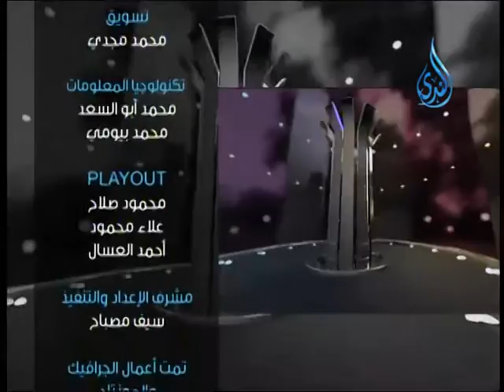لوائح الأجازات في قانون العمل | 60 دقيقة | المستشار محمد إبراهيم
لوائح الأجازات في قانون العمل | 60 دقيقة | المستشار محمد إبراهيم 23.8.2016